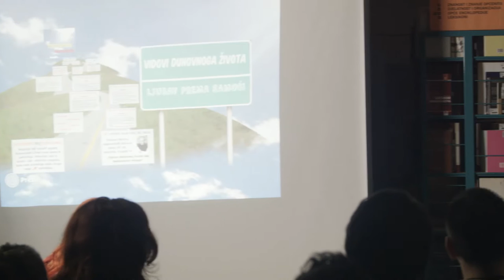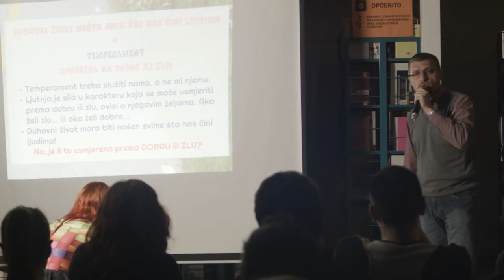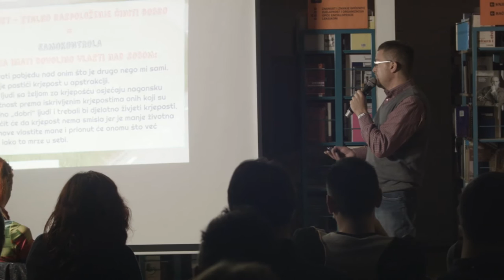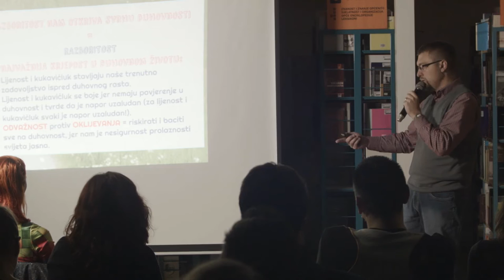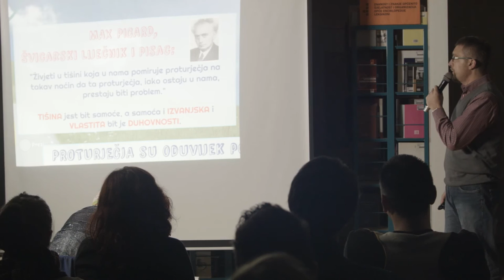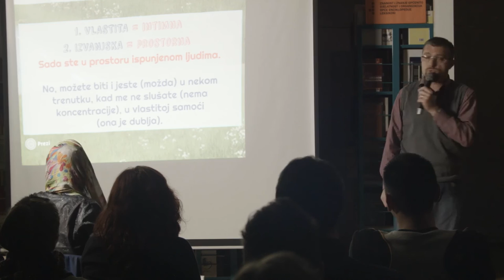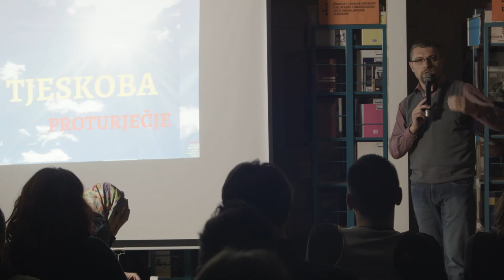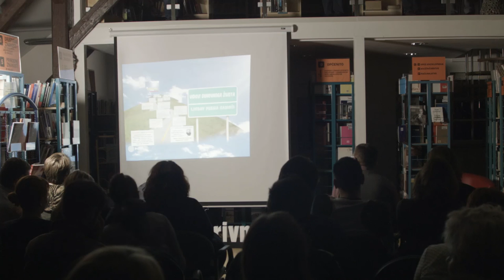Vidovi duhovnoga života – ljubav prema samoći | Miljenko Flajs | TEDxKoprivnicaLibrary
Vidovi duhovnoga života – ljubav prema samoći.

Miljenko Flajs rođen je 16. lipnja 1973. godine u Zagrebu. Odrastao je u Gradecu pored Vrbovca gdje je završio i osnovnu školu. U Zagrebu je završio srednju školu za strojarskog tehničara nakon koje upisuje Katolički bogoslovni fakultet. Diplomirao je 1998., a te iste godine vjenčao se sa svojom sadašnjom suprugom Ivanom, s kojom ima dvoje djece Anu i Martu. Od 2000. godine Miljenko je profesor vjeronauka u koprivničkoj gimnaziji Fran Galović. Već petnaest godina vrlo aktivno djeluje u Katoličkoj župnoj zajednici Sv. Nikole u Koprivnici: priprema krizmanike za sakrament svete potvrde, a također i njihove roditelje, uređuje župni listić, vodi Biblijsku zajednicu i kao oženjeni stalni đakon, zaređen 2011. godine, pomaže u župnom pastoralu. Aktivan je i u društvenom životu, tako je od 2001. član HSS-a i u tom svojstvu u drugom mandatu vijećnik Gradskog vijeća Koprivnice. U slobodno vrijeme čita, priprema se za razna predavanja i rekreativno trči.